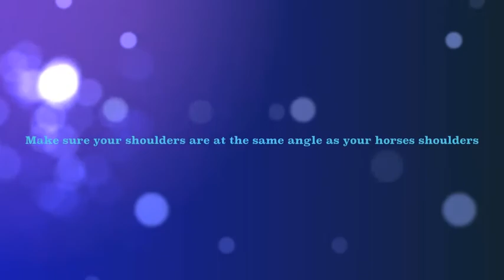Shoulder In.mov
Exercise of the week: Shoulder-in